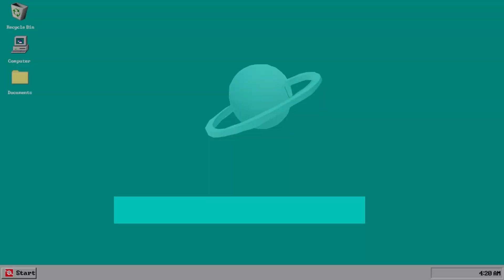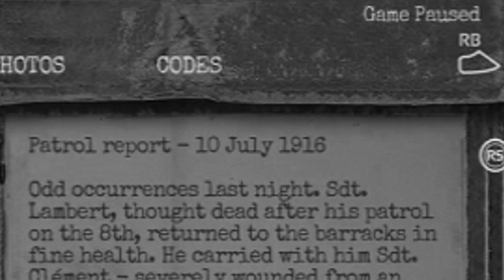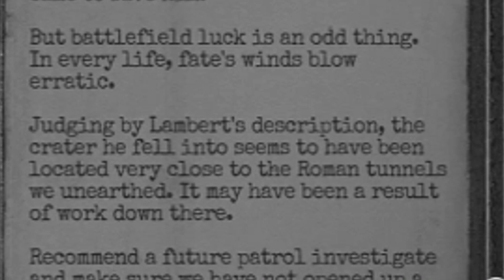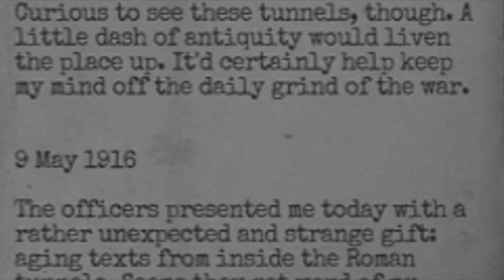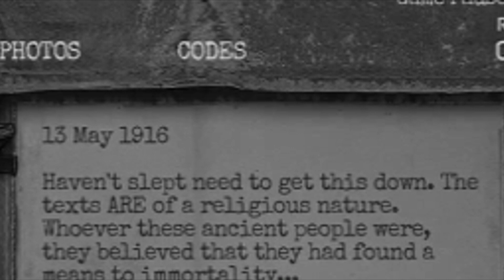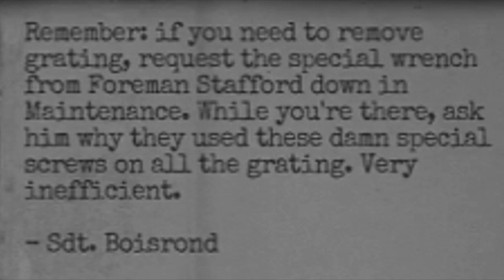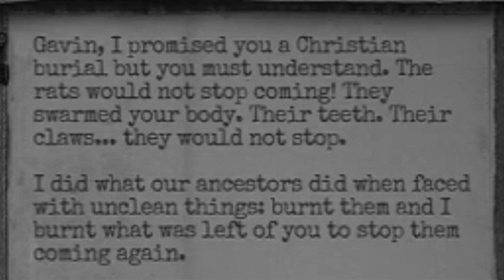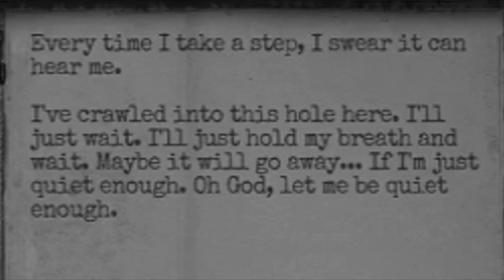Rats, rats, we're the rats! | Amnesia: The Bunker #04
This place holds too many secrets, and I'm gonna reveal them all.